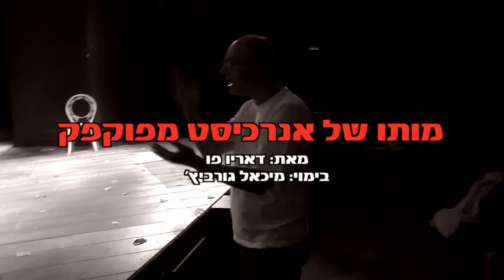עונה חדשה בחאן - מסכמים שנה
עונה חדשה בתיאטרון החאן! שמחים לסכם מה היה לנו עד עכשיו ומה צפוי בעונה החדשה.
וגם: היכונו לשנת 2017 ולחגיגות ה-50 לחאן